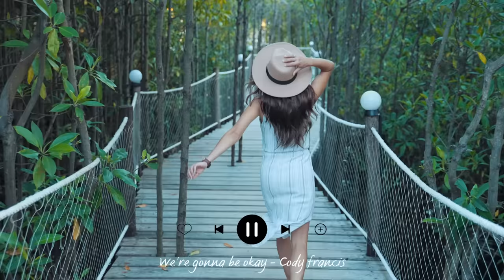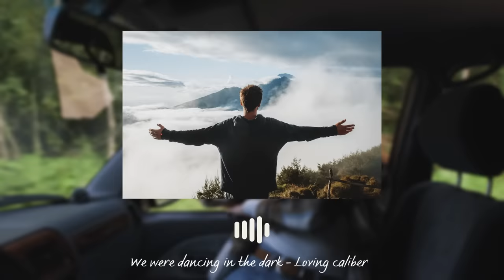Calm day | Indie folk music | Chill indie/pop/folk playlist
Soothing playlist for a calm day
00:00 We're gonna be ok - Cody francis
03:19 We we're dancing in the dark - Loving caliber
06:23 I bet you're cold - Gamma skies
09:32 Be free with me - Siine
12:39 Deep and abiding - Victor lundberg
15:41 Faster car - Loving caliber
19:28 Not as cool as you think - Mindme
23:08 Wonder of nature - Ten towers
26:28 When you're around - Houses on the hill
29:36 I'm gonna let the sunshine in today - Loving caliber
32:40 When we were younger - Loving caliber
35:53 Write you a love song - Candelion
38:43 All we seek - Joyspring
43:25 Auld lang syne - Loving caliber
46:44 Wrote you a letter - Candelion
50:02 Skip the small talk - Gamma skies
53:19 Waiting down the line - Wildflowers
56:28 You - Loving caliber
58:38 Can you feel me - Love beans